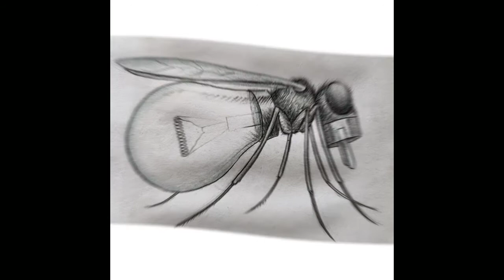Best of 2020 | drawíngs and paintings | volume 1